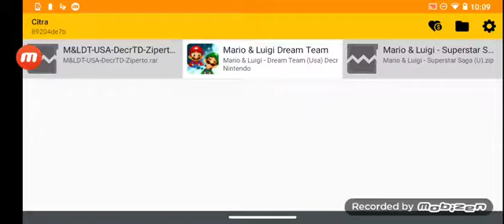mario and luigi dream team emulator (intro) with my new channel